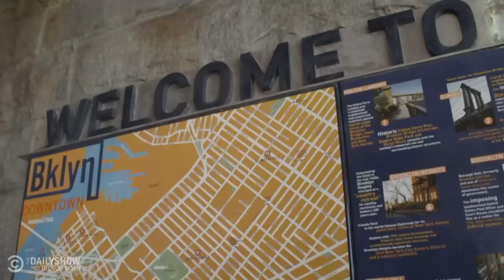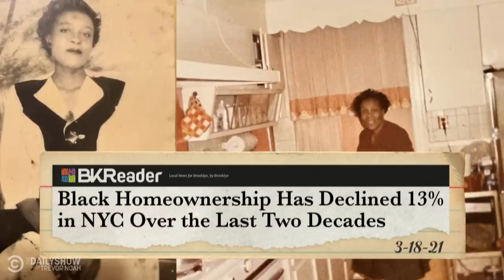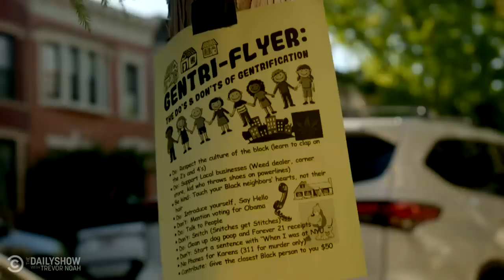Roy Wood Jr. Explores Gentrification in Brooklyn | The Daily Show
Roy Wood Jr. follows a trail of succulents and Wes Anderson DVDs deep into gentrifying Brooklyn to explore how the increasing white population affects the Black community.